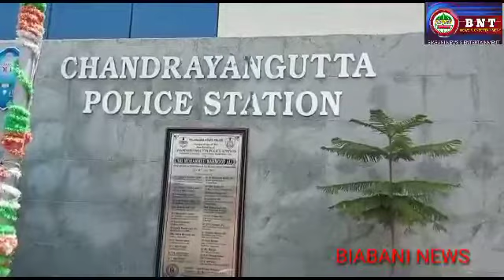BNTBulletin CongressProtest ArmyRecruitmentUpdate MinorBoysSwordAttack@Road AIMIM Biyabaninews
WatchVideo: Congress MPs protest in Rajya Sabha with milk, curd and buttermilk

Defence Minister Rajnath Singh today clarified that no change has been made in the Army's recruitment process with regard to caste and religious certificate.
Reacting to Opposition allegations that caste and religious certificates have been sought from the candidate for the first time, Mr. Singh told news persons in the Parliament House premises that it is as per the old practice and no change has been made for Agniveer recruitment scheme. He termed the claim as rumour saying the earlier system existing since pre-independence era is going on.

attempt to murder in Chandrayangutta near reliance fresh mart.
2 persons by names mohd ajju age about 17 years, Mohammed 18 years r/o Chandrayangutta seriously injured in an sword attacked case due to parking issues.
Injured persons Both are brothers

Telangana Congress MLA seethakka MLA says voted for NDA prez candidate Draupadi Murmu by mistake. Asks EC for revote...

Opposition MP's, along with Shri @rahulgandhi , protest against the skyrocketing inflation and exorbitant household essentials prices...
AIMIM CHIEF BARRISTER ASAD UDDIN OWAISI SAHAB KE HIDAYAT PAR GOSHAMEHAL INCHARGE JANAB MIRZA REHMATH BAIG QADRI SAHAB AUR JANAB ZAFAR KHAN SAHAB CORPORATOR KE ZAIRE-NAGRAANI ME BHAGYANAGAR COLONY ME FOGGING KAAM KARAYA GAYA IS MOUQE PAR SOCIETY MEMBERS AUR SUDOOR MOTAMADEEN BHI MOUJOOD THE. AIMIM ZINDABAD..